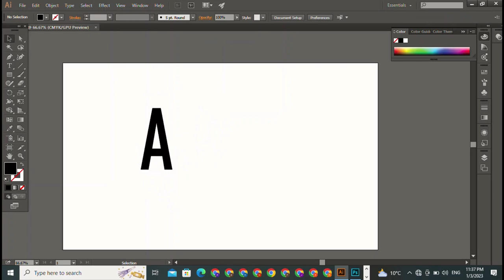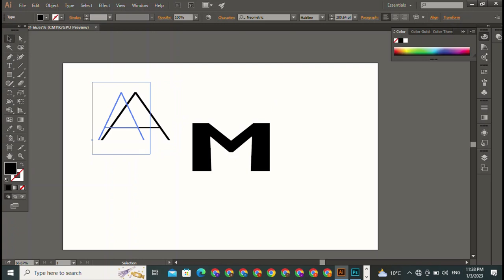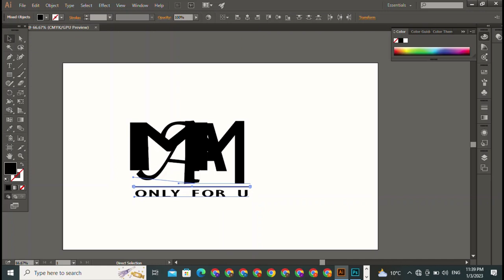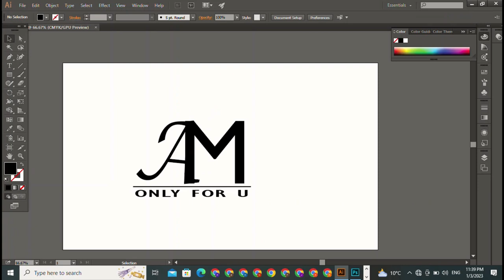Letter A M Logo Design Vector || A M Monogram Logo Illustrator